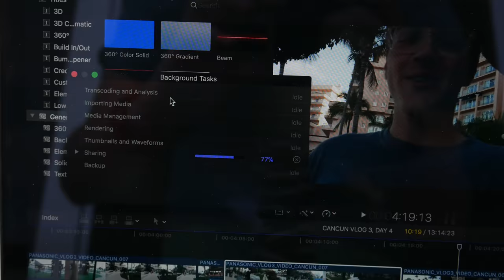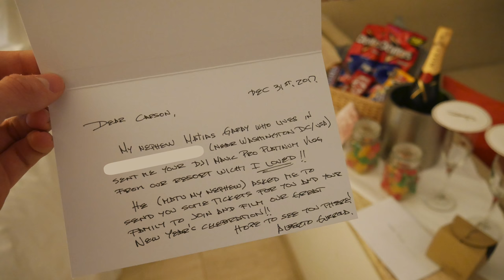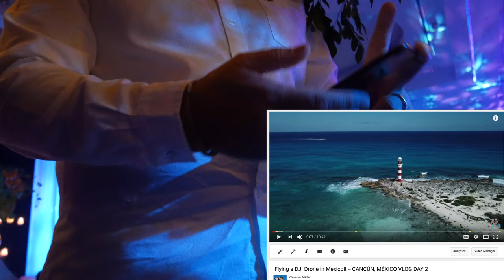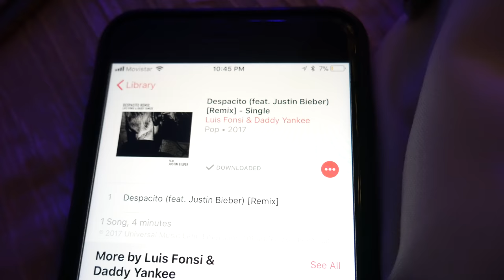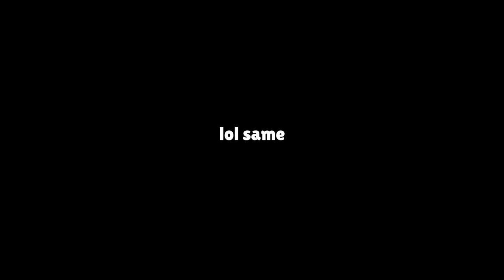THE GREATEST NEW YEARS EVE PARTY OF ALL TIME!! -- CANCÚN, MÉXICO VLOG DAY 5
Happy New Years everyone! In this video, my family was invited to an amazing New Years celebration called Coral Fire at the Fiesta Americana Grand Coral Beach resort. IT WAS AMAZING! You'll just have to watch and see everything else that happened...

THANK YOU SO MUCH to Matias, Alberto, and everyone at the Fiesta Americana

Thank you so much for taking the time to watch my video!